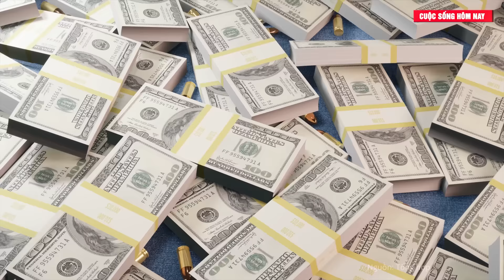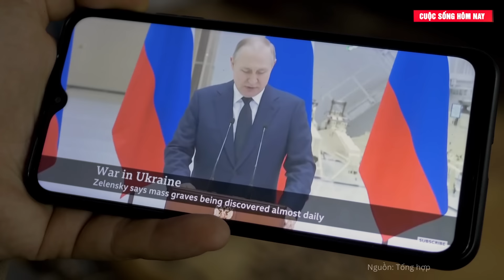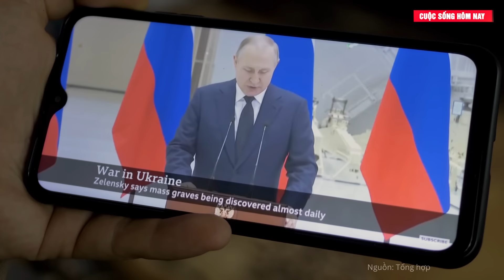Điểm tin thế giới: Ông Biden hoảng hốt cảnh báo khẩn cấp, Nga sắp giành chiến thắng tại Ukraine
Tin tức mới nhất | Ông Biden hoảng hốt cảnh báo khẩn cấp, Nga sắp giành chiến thắng tại Ukraine

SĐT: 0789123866